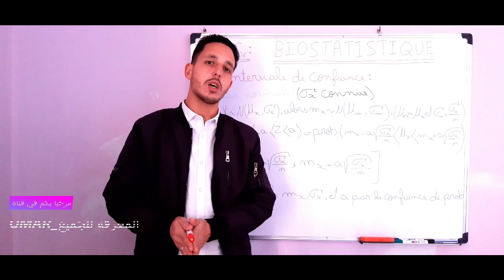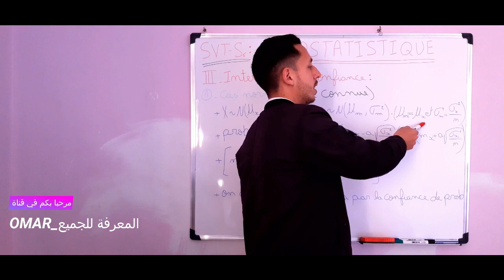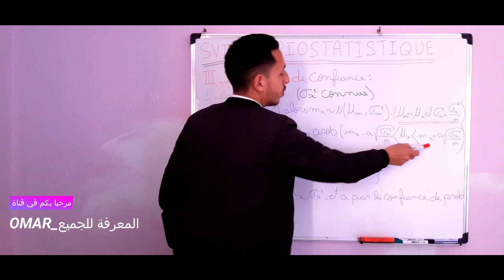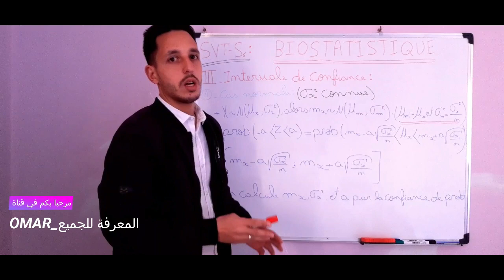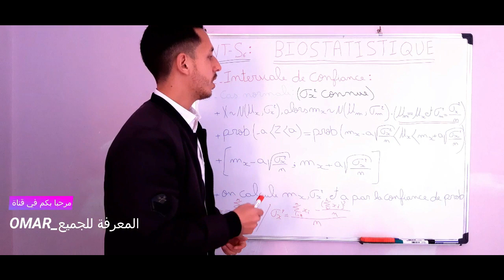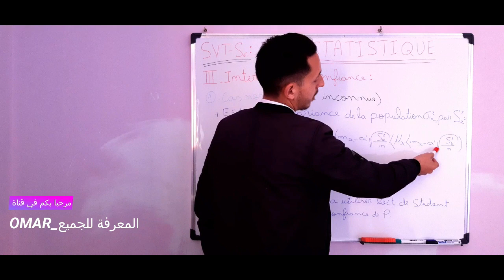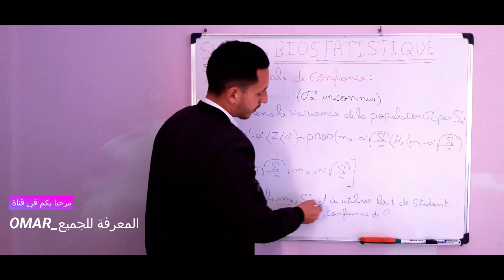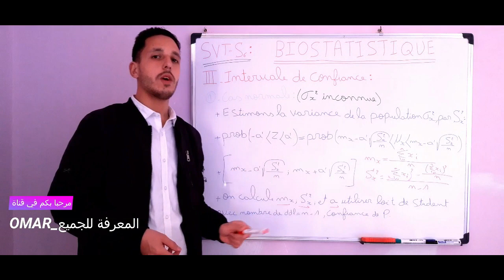Partie 2 du cours biostatistique : Intervalle de confiance cas Normale_ اهم مراحل لحل مثل هذه الحالة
مرحبا بكم في قناة المعرفة للجميع_OMAR
قناة لنشر المعرفة و كل ما هو علمي منها : دروس اونلاين و تمارين و امتحانات مرفوقة بالتصحيح لمختلف المستويات
فمرحبا بكم مع Omar BOHDIDI .
ونتمنا منكم المشاركة في القناة و التفاعل معنا من اجل الدعم والتحفيز للاستمرار في هذا المجال و اعطاء كل ما لدينا.
لكم مني جزيل الشكر.

cours, biostatistique, cours biostatistique, svt, s5, s6, svt s6, examens, concours, les relations, la base, régles, intervalle de confiance, cas normale